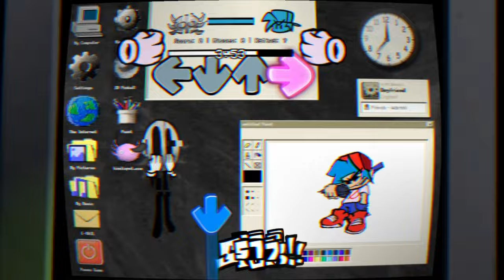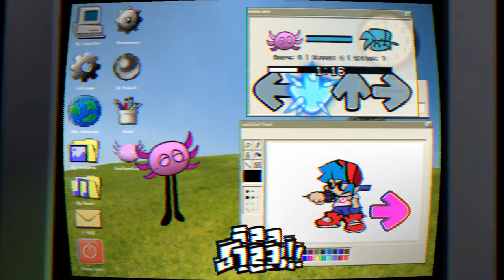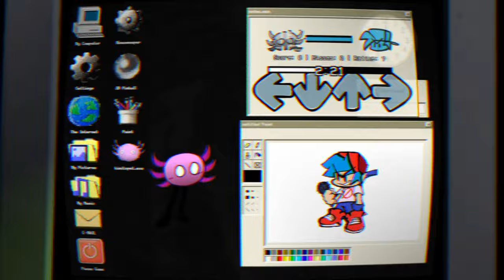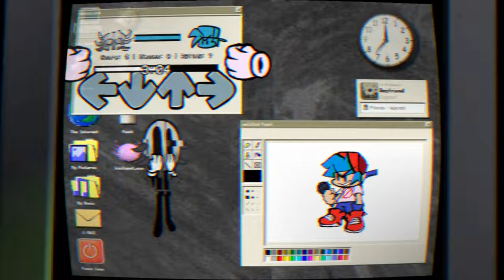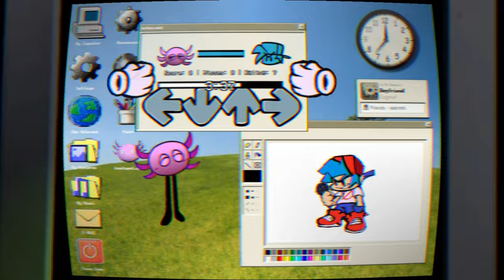FNF: FunkinPET // KinitoPET Mod █ Friday Night Funkin' █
A mod for kinito, we love kinito, and kinito is life, love you kinito.
PLEASE TURN ON THE SHADERS.
EPILEPSY WARNING!

0:00 Intro
0:29 Vs KinitoPET [Phase 1]
1:49 Vs KinitoPET [Phase 2]
2:12 Vs KinitoPET [Phase 3]
3:33 Vs KinitoPET [Phase 4]
4:03 Vs KinitoPET [Phase 5]
4:33 Vs KinitoPET [Phase 6]
5:45 Ending
5:50 End of video

[TAGS]
kinitopet
fnf
mod
catnap
music
bunzo bunny
poppy playtime
mommy long legs
among us
among us animation
mini crewmate kills
kinitopet gameplay
fancy refill
kinitopet full game
kinitopet ending
night
퍼거필러
번조버니
pj pug a pillar
poppy
smile critters
fnf mods
poppy playtime chapter3
캣냅
fnf mod
ballistic
critters
kinitopet secrets
game
damn seconds
communitygame
week 7
gameatheart
sky
mid fight masses
ruv
ugh
ninjamuffin99
girlfriend
boyfriend
tankman
pico
newgrounds
selever
sarv
among us smiling critters
파피플레이타임
playtime fnf
among us poppy playtime 3
허기워기
kinitopet all endings
smiling critters catnap
poppy playtime 3
whitty
tricky
animation
huggy wuggy
poppy playtime speedrun
마미롱레그
minecraft animation
moobloom minecraft
dancing moo bloom
dancing cow
ethobot
moo bloom
fnf mario madness v2
starman slaughter
ranking everyone sings starman slaughter
polish cow minecraft
minecraft shorts
friday night funkin'
vs nenaa
friday night funkin mods
forever nenaa
forever funkin'
ending
forever nenaa friday night
forever nenaa fnf
forever nenaa gameplay
fnf sunday
vs void full week
hex
vs whitty
fnf date night
fnf date week
vs void
hex repainted
emoji poppy playtime
emoji playtime
poppy playtime catnap
b side
d sides fnf
carol
sky hd
vs sunday
vs sunday remastered
sky mod fnf
matt
stareclown
phase
2.0
friday night funkin animation
sky remastered
mario madness v2
sunday fnf
tabi
ost
live
kinito pet animation
kinito pet all endings
kinito pet meme
kinito pet
among us kinito pet
huggy wuggy fnf
meme animation
among us kinitopet
kinito pet secret ending
2d animation
funkin
kinito
pet
friday
flipaclip
cartoon
drawing
fnf poppy playtime
poppy playtime chapter 2
sis
bob
creepypasta
bro
songs
qt
kou
gacha life
fnf scary mods
sonic.exe
sunday
mouse
poppy playtime horror game
sunday night
mickey
slenderman
micky mouse
funkinpet
showcase
vs hypnos lullaby
hypnos lullaby
vs hypnos lullaby 2.0
vs sonic exe 3.0
vs sonic exe
bowser16
gaming
friday night funkin mod
indie cross
indie cross full game
vs impostor
vs impostor v4
8owser16 fnf
reaction
mods
vs indie cross
bowser
8owser
8owser16
fridaynightfunkinmod fridaynightfunkinmods fridaynightfunkincover
fridaynightfunkincovers
trailer
fnfmod fnfmods fridaynightfunkin
kinitopet sonicexefnf fnf
modding
fnfcover fnfcover fnfsonic
psycological horror
horror
bonzibuddy
ranking everyone sings
everyone sings
troy_en
godot
mascot horror
indie
fnf mario madness
kinitopet
хоррор
kinito
игра вирус
kinitopet прохождение
кинитопет
игра
кинито пет
kinito pet
вилли
кинито
kinitopet игра
kinitopet на русском
вирус
хоррор игра
стинт проходит
стинт стрим
стинт играет
психологический хоррор
прохождение
кинито пет прохождение
кинито пэт
игра которая управляет компьютером
видеоигра
нарезки стинта
стинт
stint
stintik
stint twitch
stint stream
стинтик
инди хоррор
стинт твич
скачал вирус
страшная игра
не скачивай
kinitopet gameplay
рокет
willi
кинито пет обзор
виртуальный друг
вилли кот
не скачивай эту игру
walkthrough
игра вз